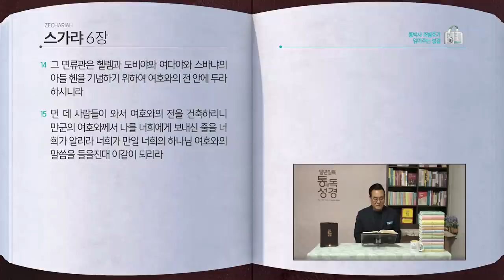[268일] 슥1~6장 | 통박사 조병호와 함께 읽는 성경통독